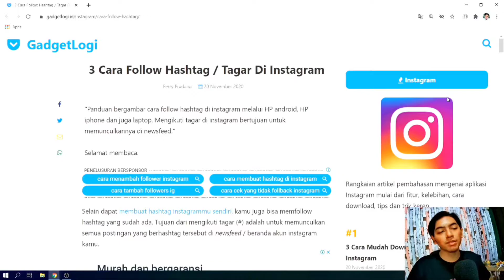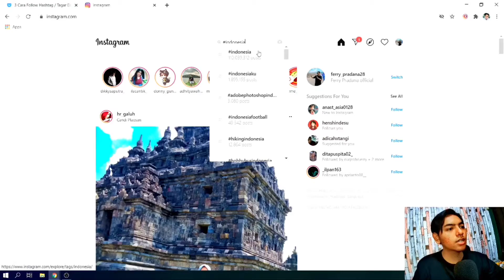Cara Follow Hashtag / Tagar Di Instagram (Laptop)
Selain dapat membuat hashtag instagram kamu sendiri, kamu juga bisa memfollow hashtag yang sudah ada. Tujuan dari mengikuti tagar (#) adalah untuk memunculkan semua postingan yang berhashtag tersebut di newsfeed / beranda akun instagram kamu.

Ada banyak hashtag populer, viral dan kekinian yang dapat mempermudah kamu mendapatkan informasi terbaru hanya dengan melakukan follow pada hashtag tersebut.

Cara follow hashtag sangat mudah dilakukan. Kamu bisa melakukan follow hashtag dari aplikasi instagram versi web di laptop.

Ingin tahu bagaimana saja caranya? tonton video ini, yuk.

Nah, jika kamu ingin membaca versi artikel dari video ini maka kamu bisa membacanya di sini: